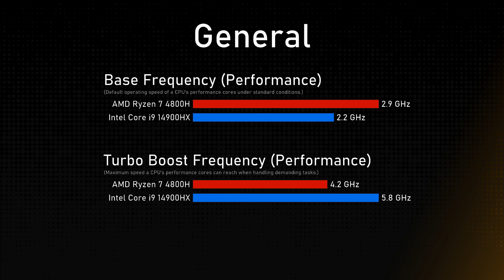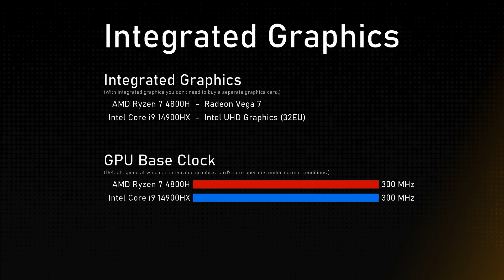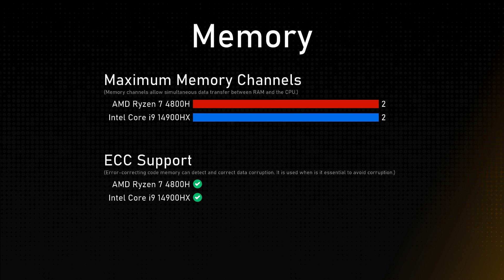AMD Ryzen 7 4800H vs Intel Core i9 14900HX Comparison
This video is a processor comparison based on their different features and performance factors between AMD Ryzen 7 4800H and Intel Core i9 14900HX. Intention of this video is to help choose right processor for you.

Timestamps:
Cinebench R23 - 0:00:00
Geekbench 6 - 0:00:12
General - 0:00:24
Integrated Graphics - 0:01:24
Memory - 0:01:48